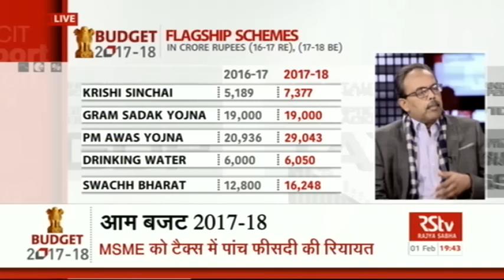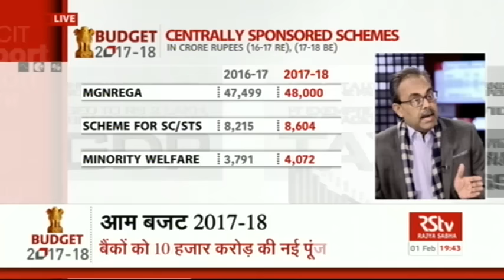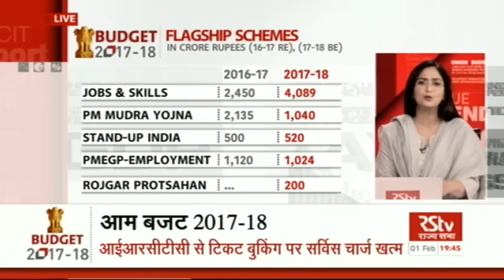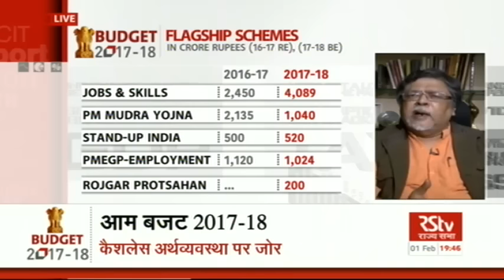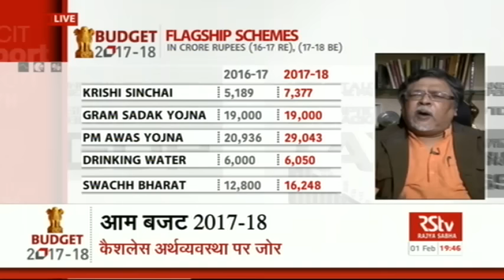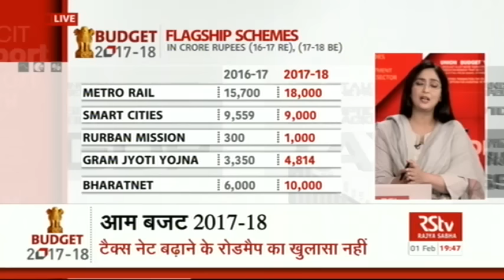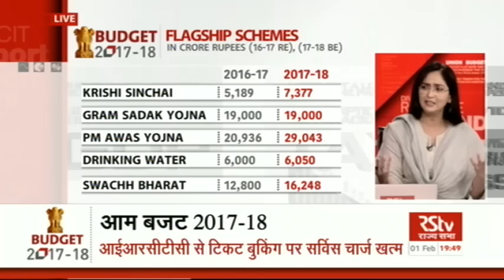Union Budget 2017-18 | Budget reaction to demonetization impact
Comprehensive coverage and analysis of Union Budget 2017-18.